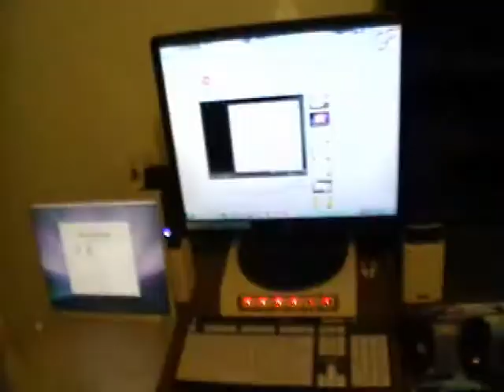My new intro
I made a new Intro to go with my videos. I hope you like it, or I WILL EAT YOUR BRAIN, MAAA HAHAHAHAHAHAHAHAHAHA.

Just kidding, I didn't go insane.

I am just random.